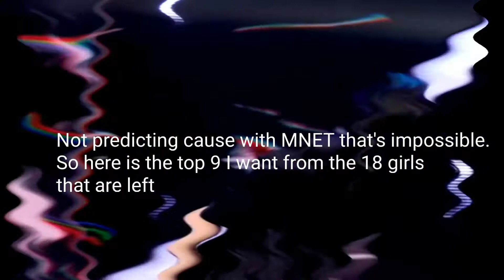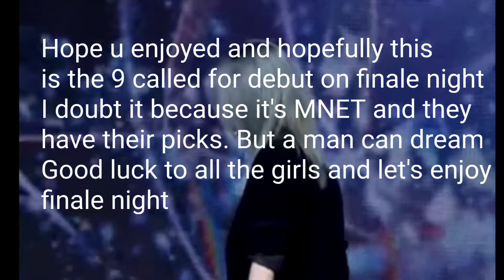GIRLS PLANET 999: MY TOP 9 PICKS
These are my top 9 picks from the 18 left on the show. 100% won't be the lineup because MNET but let me dream